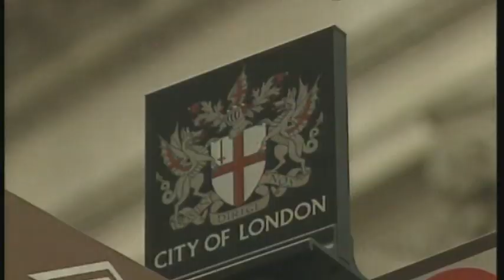International Women's Day and the gender pay gap